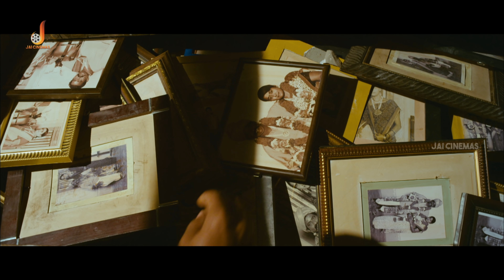Strange Things Happens Arround - Aranmanai | Sundar C | Hansika | Vinay | Raai Laxmi | Santhanam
Aranmanai is a 2014 Indian Tamil horror comedy film co-written and directed by Sundar C. The film features himself alongside an ensemble cast including Hansika Motwani, Vinay Rai, Andrea Jeremiah, Raai Laxmi, Santhanam, Kovai Sarala, Manobala, Chithra Lakshmanan, Nithin Sathya.